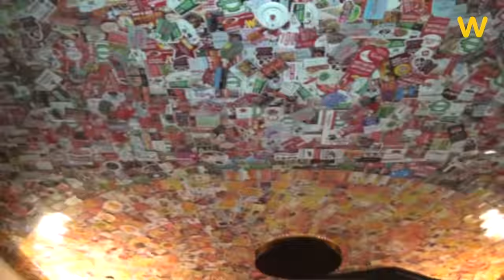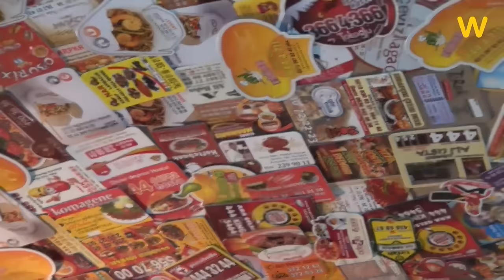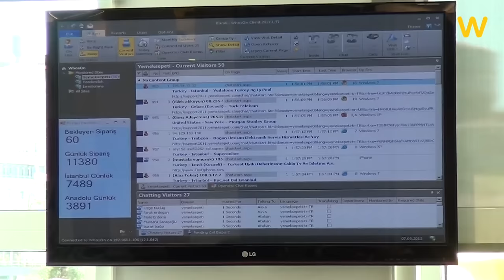Yemeksepeti ofis turu - Yemeksepeti'ni Nevzat Aydın, kendi ofisinde anlatıyor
Yemeksepeti'nin ilk kez Webrazzi'de yayımlanan, sıradışı yeni ofisine ait fotoğraflar çok ilgi görmüştü. Webrazzi TV'nin taze program dizisi Girişim Ofisleri için bir sonraki hedefimiz de böylece belli oldu.